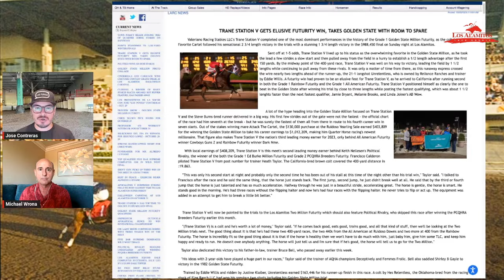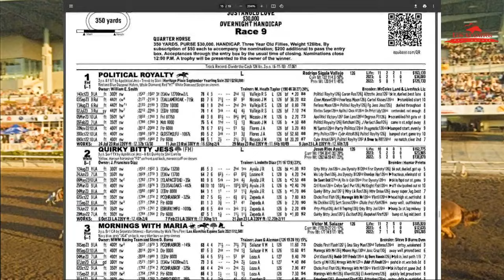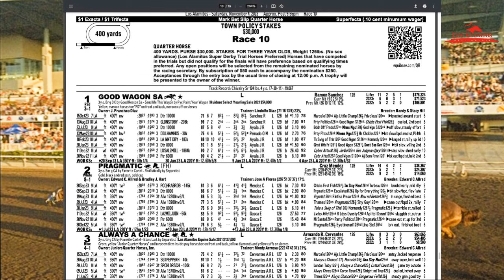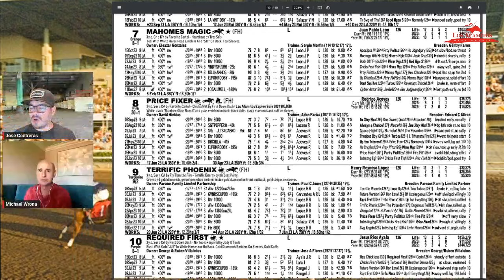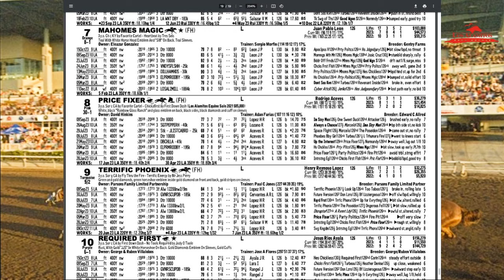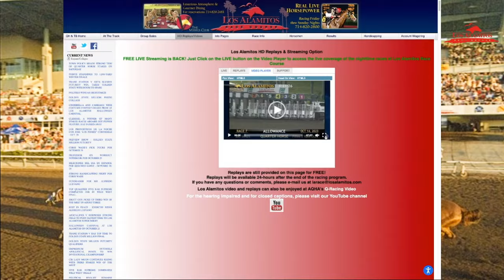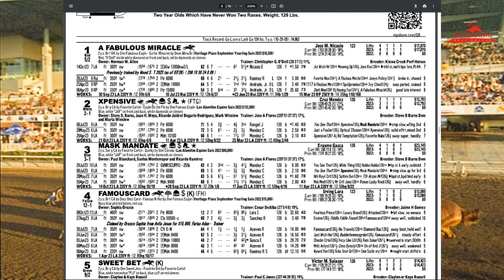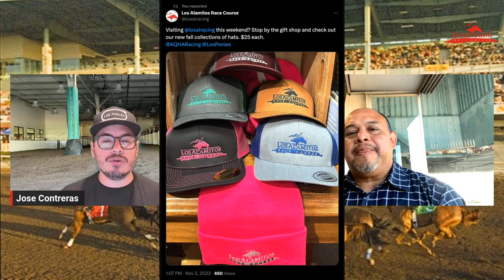Preview Show - Los Alamitos Super Derby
A great weekend of racing will feature three stakes events on Saturday night plus the Grade 1 Los Alamitos Super Derby on Sunday night with a tremendous field set for action. We also talk about the November 11 card, which will feature a $50,000 race at 1000 yards and a pre-race concert featuring gold recording artist Taylor Rich.